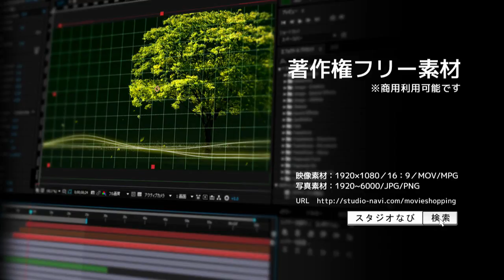著作権フリー動画素材（商用利用可！）ラインアート2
著作権フリー映像素材（ラインアート2）

その他の著作権フリー映像
・セットでお得なDVD収録版は▼